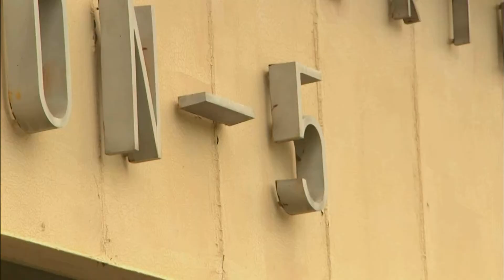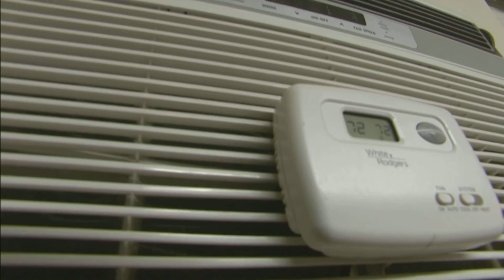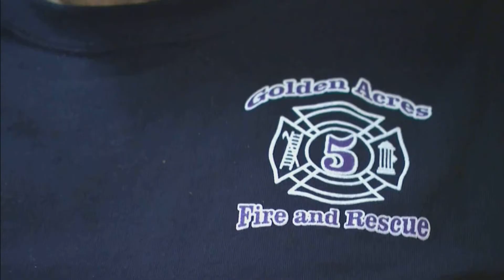Pasadena Fire Station 5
Pasadena Channel takes a look at the current Station 5 as the city
prepares to break ground on a new and improved facility.